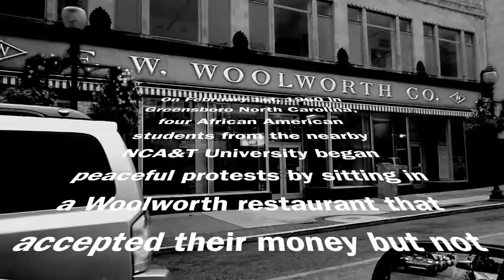The February 1st Movement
On February 1st, 1960 in Greensboro North Carolina, four African American students from the nearby NCA&T University began peaceful protests by sitting in a Woolworth restaurant that accepted their money but not their presence. Thus became the start of the Greensboro North Carolina Sit-Ins, which then spread around the U.S.